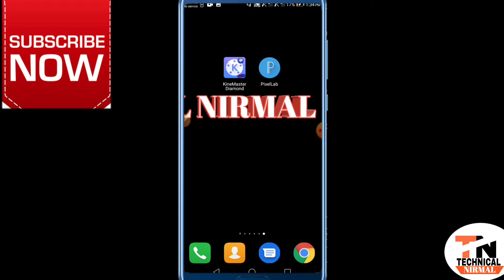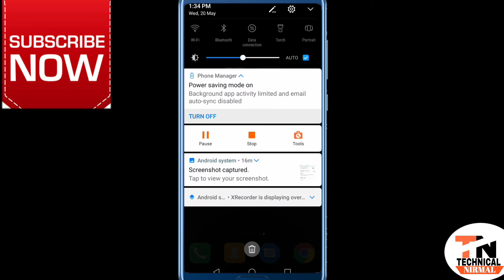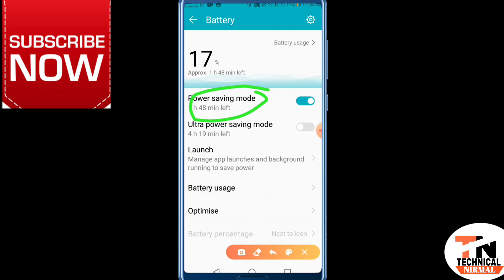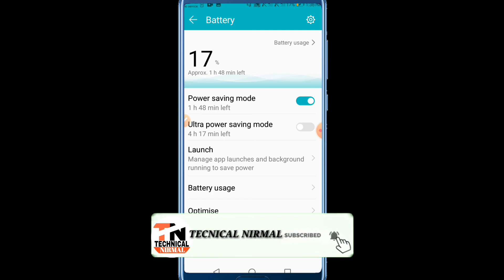Best Trick For Save your Battery charge, battery saving your charge on your Android,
Hi Friend I am Nirmal.  Wellcome To My Channel Tecnical Nirmal

About video :- তো ফ্রেন্ড আজ আমি কথা বলব কিভাবে তোমরা তোমাদের ফোনের ব্যাটারি চার্জ সেভ করবে.
তো বন্ধুরা আমার Video টা কেমন লাগলো please একটু comment করে বলবেন
আমি Youtube Related এবং Money Earning Related ভিডিও share করে থাকি
My Use camera :HONOR 7S SMART PHONE Camera
My use microphone :-Jbl headphone
 আর আমার Trayport আমার দাদা, আর আমার সেলফি স্টিক

l